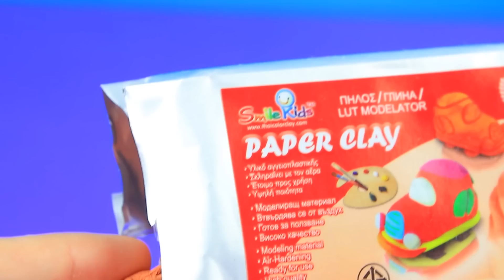Putri Duyung Elsa Tumbuh Dewasa / 10 Kreasi Boneka LOL OMG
Keajaiban terjadi di dasar laut. Di dunia putri duyung. Ayo lihat bagaimana Elsa menjadi putri duyung. Dia akan menjadi putri ajaib di lautan.

Bahan dan peralatan:
• lem panas
• gunting
• pisau cutter
• kuas
• cat akrilik
• spidol kecil
• kertas busa biasa dan kertas busa gliter
• kerang dan batu
• cat akrilik metalik
• bola transparan
• wadah plastik
• spons busa
• lampu LED
• kain pel
• tanaman hijau dekoratif
• kain elastis
• kain tulle
• payet
• kain satin
• jarum dan benang
• manik-manik mutiara
• pita satin
• lilin plastisin
• kardus
• tusuk gigi
• bubuk gliter
• selotip dekoratif
• stiker baru permata imitasi
• sarung tangan poles
• busa salju
• kawat
• stik kayu dan tusuk sate
• tutup plastik
• bulu ramah lingkungan
• alat musim dingin sintetis
• pompom biru
• bola lampu senter
• mainan kuda laut
• roda dari mobil mainan
• perlengkapan perhiasan
• paku hias
• sendok plastik